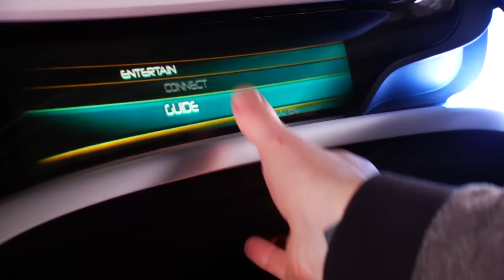Hyundai Curb Crossover Concept revealed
Hyundai California Design Center and Hyundai Motor America presented the world debut of the Hyundai Curb concept vehicle during a press conference at the Detroit International Auto Show today. Curb is a compact Urban Activity Vehicle (UAV) for the next generation of Hyundai buyers. Curb is also a test bed for future Hyundai Blue LinkTM and vehicle connectivity technology. Designed to preview what a Nissan Juke competitor could look like, the Curb features dynamic styling with a small greenhouse, blackened A-pillars, and a prominent character line.